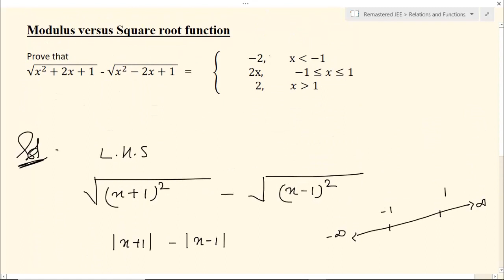Relations and Functions Remastered Part 5 (Modulus Function vs Square Root Function)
Modulus versus Square Root Function
with some trickiest ( not hard 😀) questions